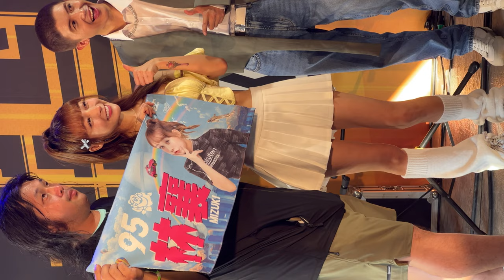2023 高雄啤酒音樂節 [D2] (08) 林襄 Rakuten Girls 楽天ガールズ 樂天女孩 全明星運動會 子賢 容容 | 粉絲合照時間10分鐘 | 230708 TZWG